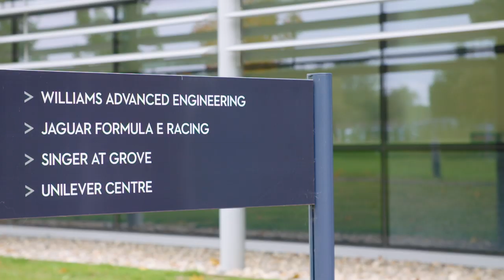Panasonic Jaguar Racing | James Barclay Unveils the New I-TYPE 4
With just days to go until we kick-start our Season 6 ABB FIA Formula E campaign in Saudi Arabia, take a look back at the proud moment James Barclay unveiled the new Jaguar I-TYPE 4 to the team.